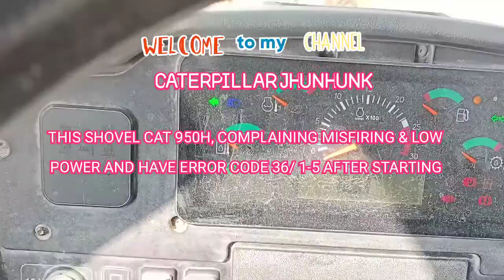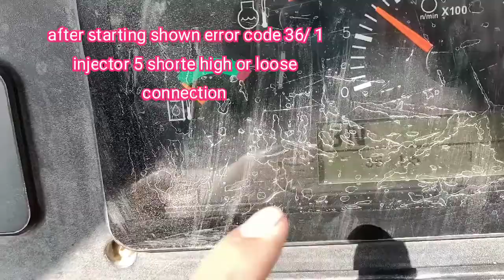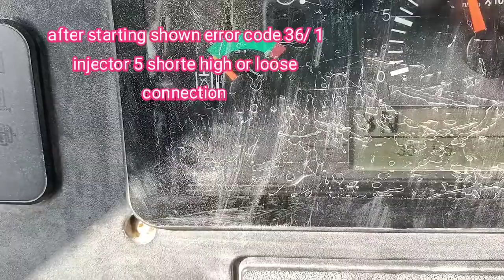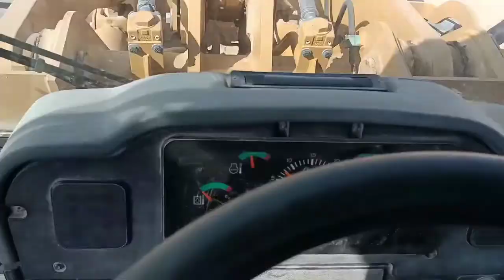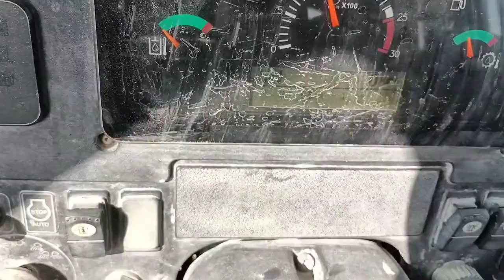MY DAILY DUTY,.CAT SHOVEL 950H MISFIRING OR LOW POWER error show after starting 36/ 1-5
The way how to see the exact problem of this machine trought error code